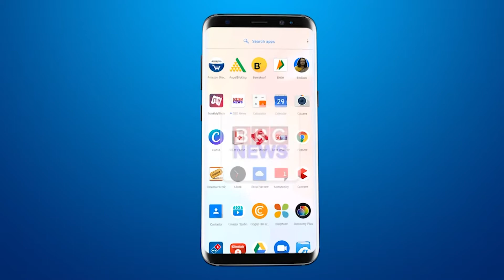शिवाजी महाराज की जन्मजयंती पे जाफराबाद में हुआ विशेष आयोजन